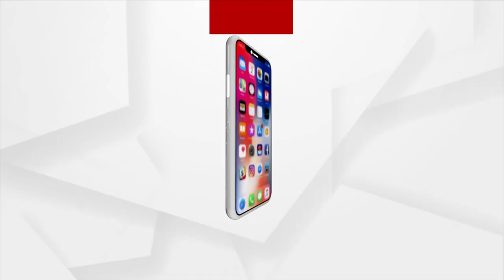Elephant roaming in Bhubaneswar tranquilized by forest dept